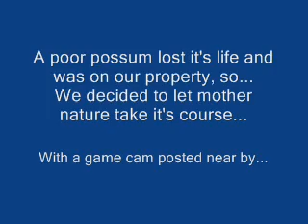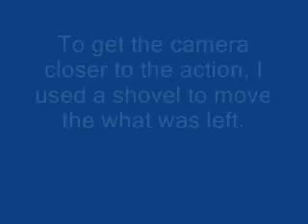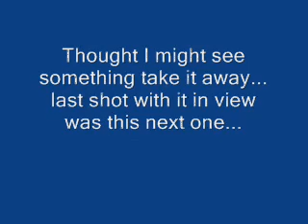201303 Eagles possum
We had a sad event, a possum passed away on our property the other day.  We decided to let mother nature take it course...
With a game cam posted on a tree near by.
This is all the video shots we got strung together. We were surprised by what came in.  We expeced a coyote or 2, but there were none.